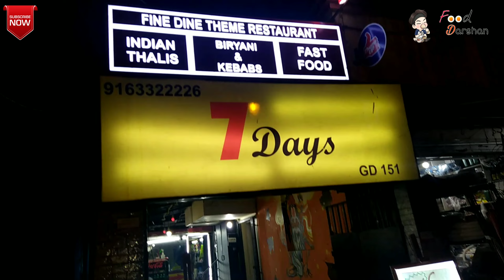Best Restaurant for Kebab Lovers | 7 Days resturant full review | Kolkata Food Tour Ep - 1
7 Days serve mouthwatering food. Andhra Food is speciality of this place where you can see different types of kebab veg & non veg both. So please watch complete video to know about the delicious food what we ordered.

If you enjoyed the video then please do like and subscribe to our channel and also press the bell icon so you will not miss any further updates and also if you have any restaurant in knowledge which we can cover please let us know on comment box we will cover that too.

Address - GD 151, GD Block, Sector III, Bidhannagar, Kolkata, West Bengal 700106

Arsalan Biryani Recipe -

Darjeeling Day 3 Vlog -

Darjeeling Day 2 Vlog -

Darjeeling Day 1 Vlog -

Social Kitchen @Holiday Inn Review -

Chowman Restaurant Review -

Cheapest Biryani Combo -

Golbari Style Chicken Kosha -

Cheapest Food Combo -

THEQUE Resturent Review -

Note - This video is only for entertainment or knowledge purpose. We will remove that immediately. This video belongs to only Food Darshan. If any one found using our content will be under legal action.